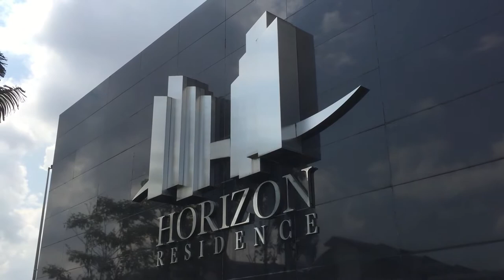The Window Seat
A few quick scenes from Horizon Residence, Newcastle University Medicine Malaysia and some planes. Shot on iPhone 6, edited with iMovie.